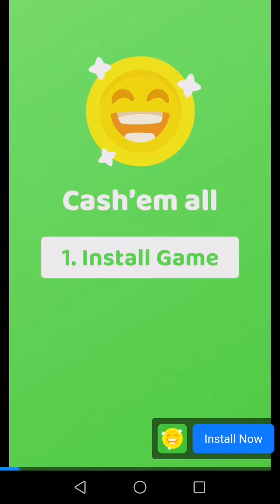All Corrpert Skins